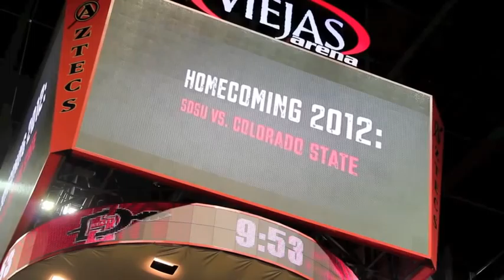Aztec First Look- Madness on the Mesa 2012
Aztec First Look takes you court side at SDSU's first ever Madness on the Mesa!

Hear bits from AS President Rob, last year's Homecoming King Levy and a father to one of the players on the men's team! Watch until the end to see a freshman win a CAR!!

Bye!!